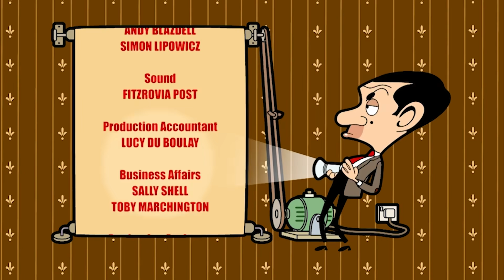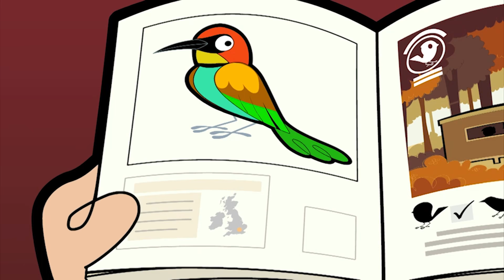Viral Bean! | Famous Mr Bean | Funny Episodes Season 2 Mr Bean Animated | Mr Bean Cartoons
Mr Bean becomes a famous internet sensation.